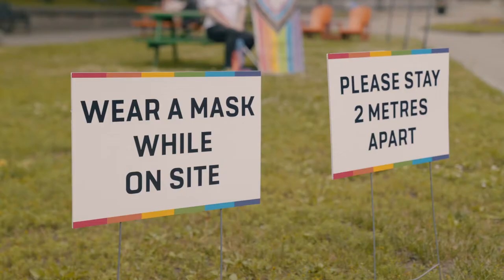Halifax Pride - 2020 Festival